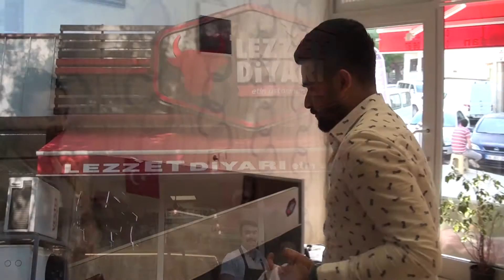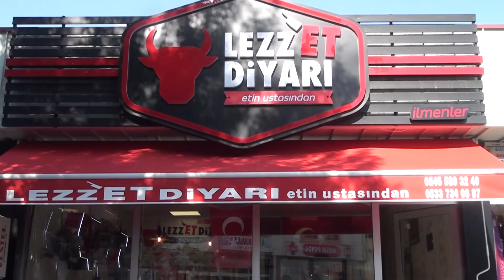LEZZET ET DİYARI - BEYPAZARI / ANKARA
LEZZET ET DİYARI işletmesine kobi özel olarak konuk olduk.

MUHABİR : SİNAN TOPÇUOĞLU

KAMERAMAN : BURAK GÜMÜŞ